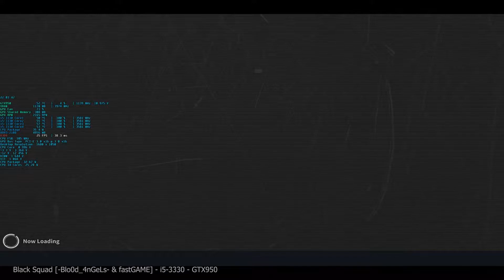Black Squad - [-Blo0d-4nGeLs- & fastGAME] - i5 3330 - GTX950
PC Spec.: CPU: i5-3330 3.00GHz @ 3.60 GHz.
RAM: 8GB (2x2GB Kingston HyperX - Limited Edition-Black DDR3-1600, 2x2GB G.SKILL ECO DDR3-1600) DDR3-2108 DualChannel.
GPU: MSI NVIDIA GTX 950 OC V2(GM206-251-A1) PCIe - GPU-1342MHz/1532MHz Boost, MEM-1988MHz(7950MHz), 2048MB GDDR5 128bit.
MB: GIGABYTE GA-Z77-D3H.